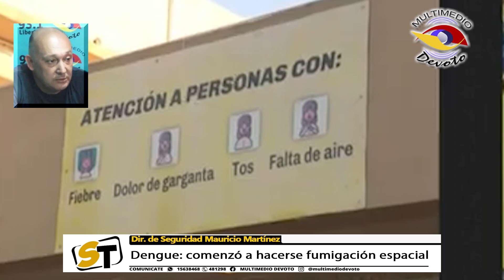Dengue: Comenzó la fumigación espacial-Dir. de Seguridad Mauricio Martínez